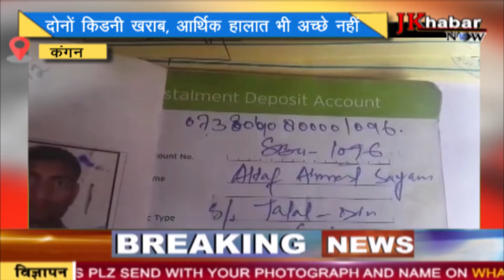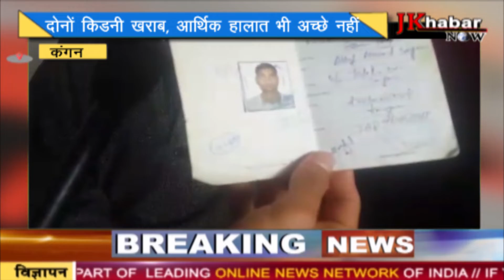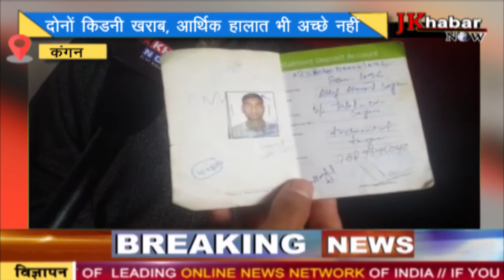दोनों किडनी खराब, आर्थिक हालात भी अच्छे नहीं